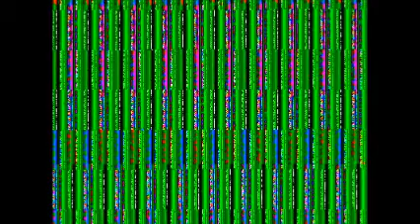Commission Meeting 03 24 2015